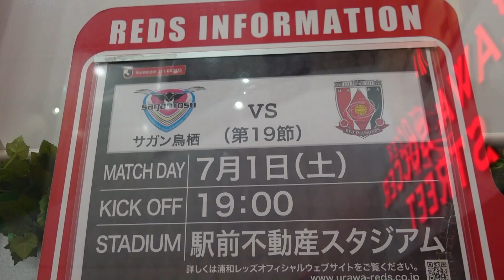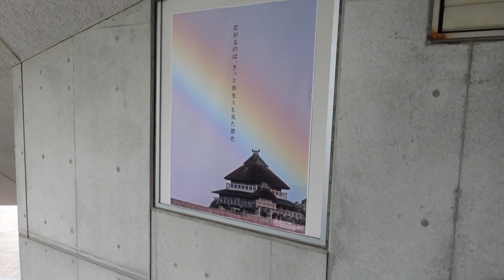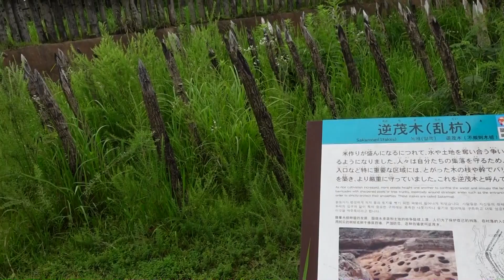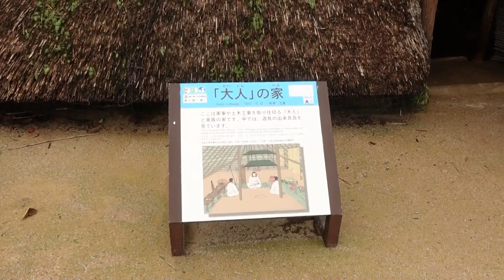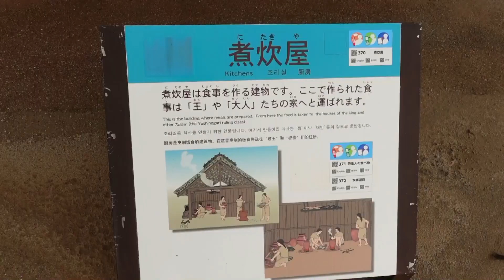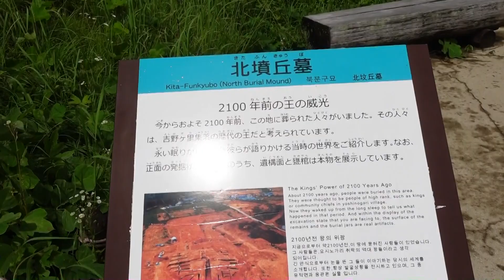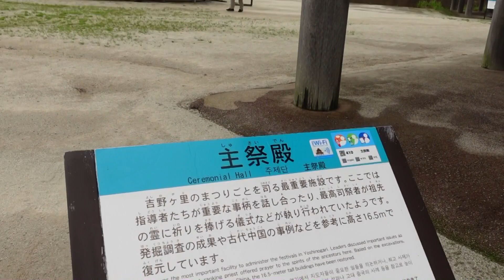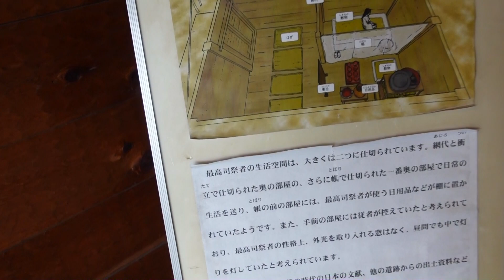2023年7月 Reds Fly Away To Tosu Part3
試合の翌日は夕方のフライトで帰るため午前中に観光に出かけました。
せっかく鳥栖に泊まったので吉野ヶ里歴史公園まで向かいました。
あまり古代には関心がありませんでしたけど、当時の家屋等を再現したり、墓の形式などほとんど知らない内容について学ぶことができて行った甲斐がありました。
鳥栖から15分ほどと至近距離のためAwayされるサポーターも時間が許せば訪れてみてはいかがでしょうか？

BGM　DOVA-SYNDROME